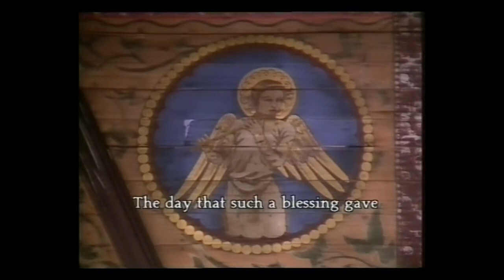'Musician in the Service of Kings'. Purcell Concert 5th March 1989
In the second of two programmes about Henry Purcell , Howard Goodall presents some of the most dramatic and moving music written for the Church. The programme ends with the celebratory Funeral Music written for Queen Mary, which was also performed at Purcell's own funeral.
Daniel Johnston (treble)
Choir of New College, Oxford directed by Edward Higginbottom.
Directed by DAVID M. JACKSON Produced by HILARY BOULDING BBC Scotland